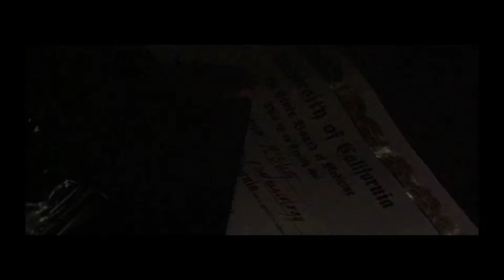Formula 51, intro scene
Samuel L Jackson in one of a greatest scene ever